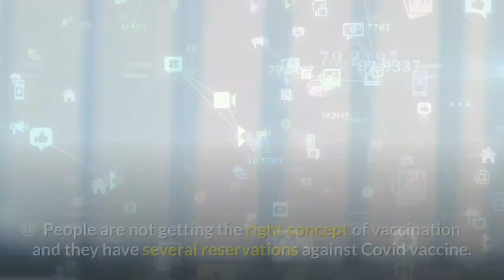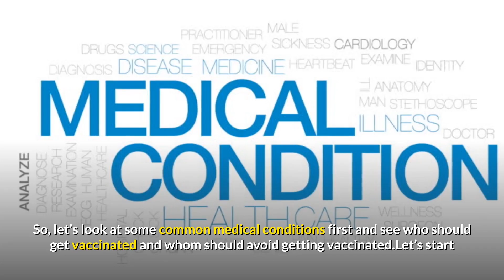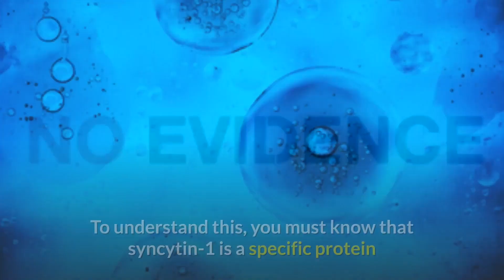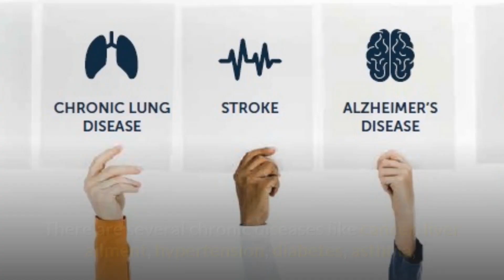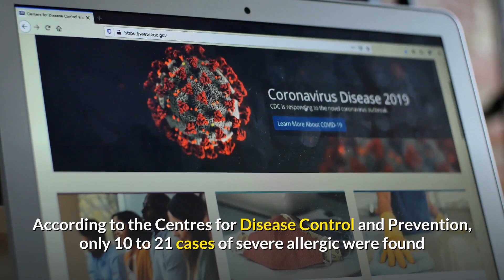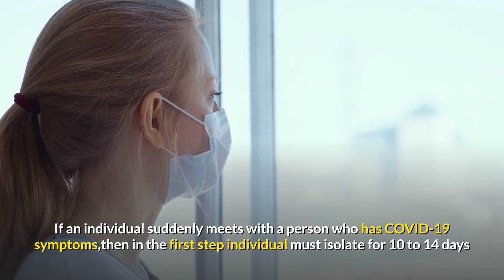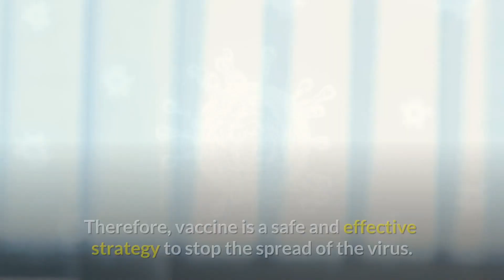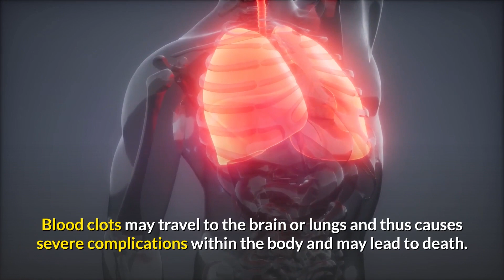Who should or shouldn't Take the COVID 19 Vaccine | Who Should Not Get Covid Vaccine 2021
Who should or shouldn't Take the COVID 19 Vaccine | Who Should Not Get Covid Vaccine

Vaccine against the emerging second wave of COVID-19 is becoming a hot topic nowadays and there are several misconceptions are circulating on social media.  People are not getting the right concept of vaccination and they have several reservations against the Covid vaccine.

Globally, more than 12 million people placed online applications for COVID-19 vaccines via using Co-Win and Arogya Setu app. With every passing day, demand for vaccines is raising but still, millions of people are not sure if they should get vaccinated or not. So, let’s look at some common medical conditions first and see who should get vaccinated and who should avoid getting vaccinated. Let's start

📌 Intro 0:00

📌 Pregnant Women 1:05

📌 Lactating Women 1:54

📌 Vaccines do not Causes Infertility 2:43

📌 People with severe Chronic Diseases 3:59

📌 Frail and Elderly People 4:45

📌 People with Allergic reactions 5:30

📌 People who were recently diagnosed with COVID-19 6:17

📌 Any individual exposed to someone with COVID-19 6:39

📌 Children below 18 years 7:01

Who should not take the vaccine?

1. Individual having Vaccine Allergy  7:45
Any individual who suffers from allergic reactions due to medications or early childhood vaccines allergy may not go for COVDId-19 Vaccine

2. Low platelet count 7:58
People with low platelet counts should not go for the vaccine. The vaccine can produce antibodies that help them to stick together and lower the movement of blood resulting in blood clots. Blood clots may travel to the brain or lungs and thus causes severe complications within the body and may lead to death. So, always check your platelet counts before vaccination or consult your physician

3. Healthy adult having no signs of COVID-19 8:25

Some individuals develop doubts in mind that they may have COVID or they get panicked by watching social media posts. So, without any reason or symptoms, a healthy individual that has experienced no symptoms of COVID since its outbreak should not go for vaccination.